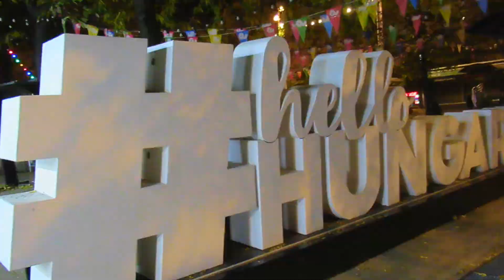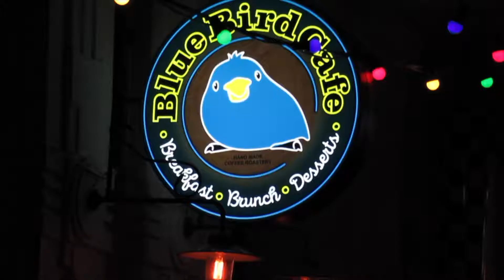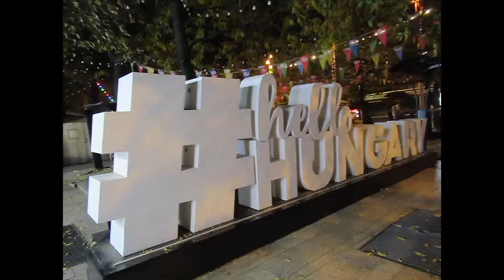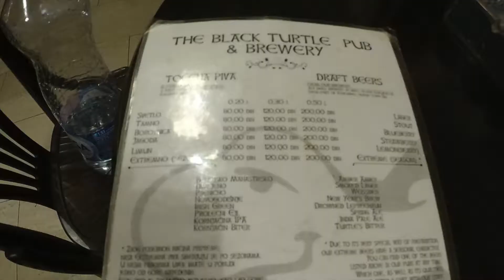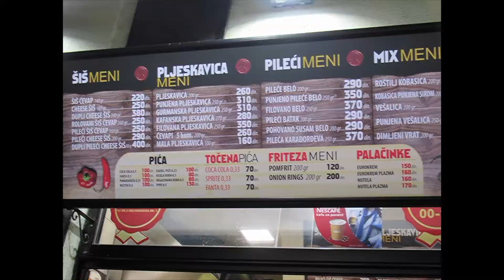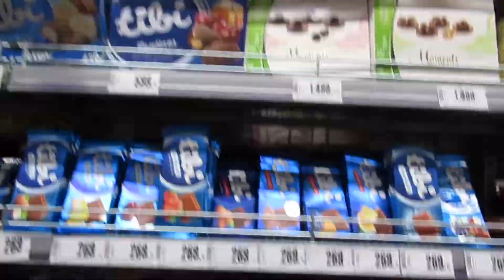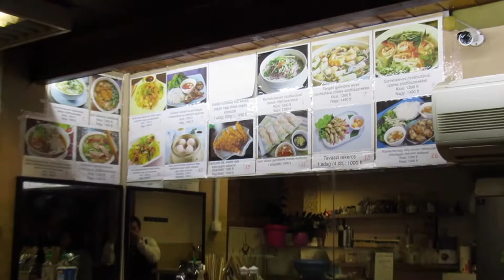Eastern Europe Food Tour